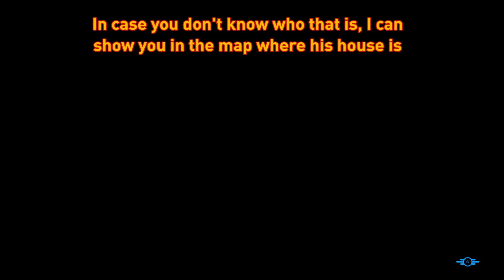Fallout 4 - Charisma Bobblehead location (Parsons Asylum)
Greetings, everyone.

We’re back with another bobblehead location video, and this time a very important one, the Charisma bobblehead.

We can find this one in Parsons State Insane Asylum, and we’ll get to go there for a quest eventually, with a scientist called Jack Cabot. I'm not sure where I got the initial quest, maybe when some NPC talked to me or heard it on some conversation (some map locations are found like this), but if you explore the world you'll eventually find it, I'm sure.

The quest chain itself is quite fun to do, so I don’t want to spoil much of it with the video, and the bobblehead can be found on the desk when we get to Cabot’s office, quite easy to spot.